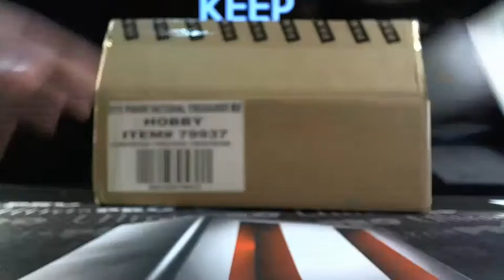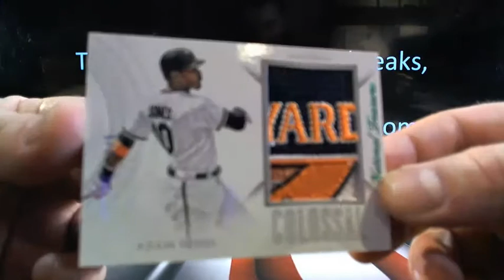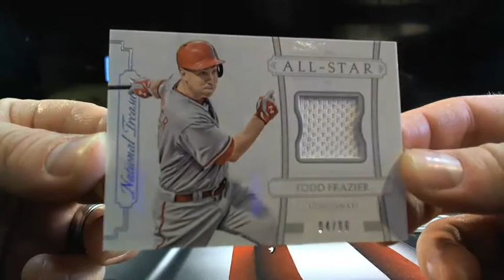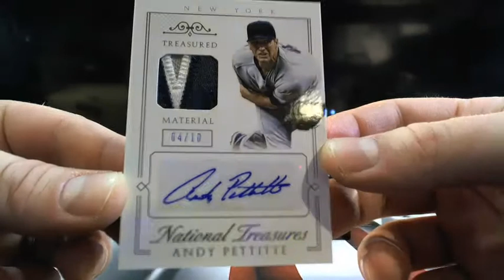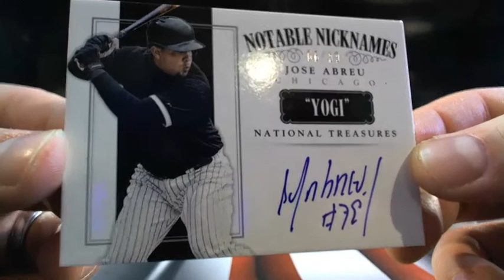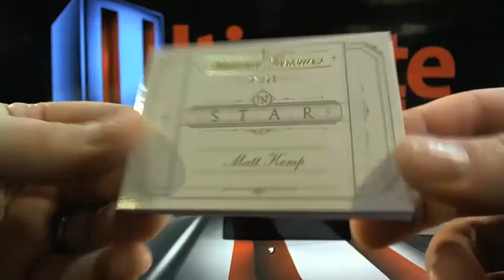UltimateBoxBreaks.com: 2015 National Treasures Baseball Case 3 Box Break #2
UltimateBoxBreaks.com: 2015 National Treasures Baseball Case 3 Box Break #2 - Captured Live on Ustream